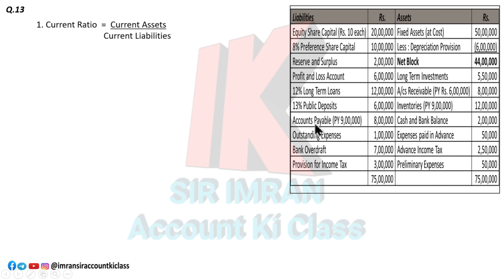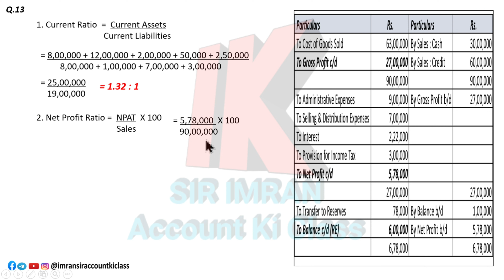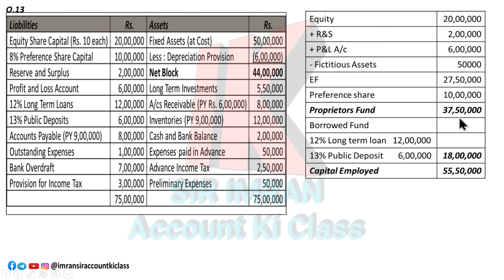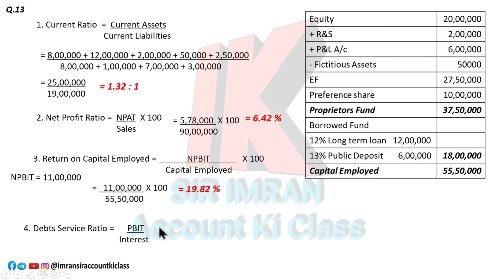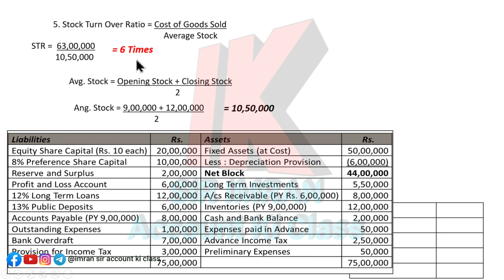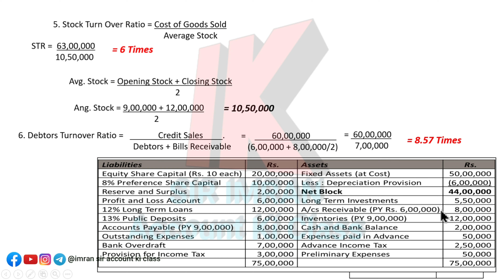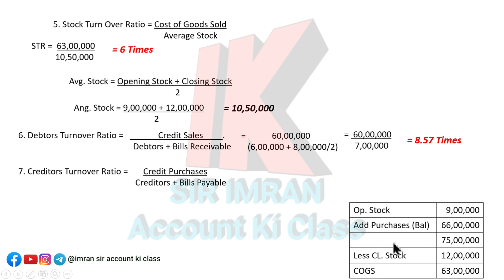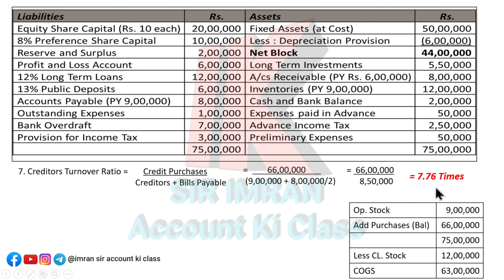Lec 18 || Ratio analysis || Sum No.13 || class 12 || TYBCOM || M.com || BAF || BBI || Combined Ratio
Management Accounting Ratio analysis of Financial Statement, B.com, M.com, BBI, BAF, Class12. ISC board
in this session we will learn how to solve ratios problems in simple methods.